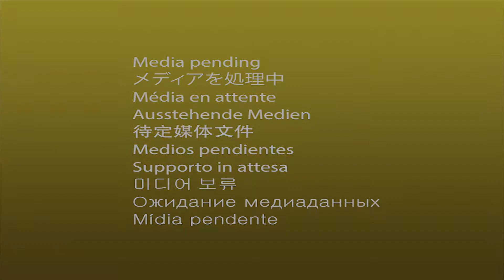Casa da Felicidade teaser